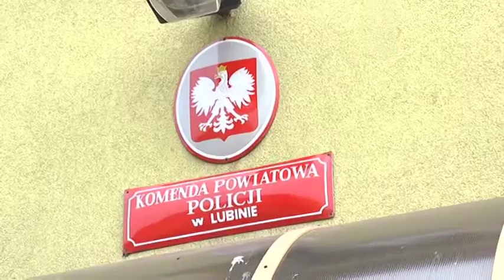LUBIN/WROCŁAW. Podrabiali unijne wizy.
Fałszerze dokumentów w rękach policji. Lubińscy funkcjonariusze z wydziału do spraw walki z przestępczością gospodarczą zatrzymali czworo mieszkańców Wrocławia podejrzanych o podrabianie dokumentów, potrzebnych do wyrobienia wizy umożliwiającej wjazd na teren Unii Europejskiej. Do tej pory, dzięki zorganizowanej działalności, wschodnią granicę Polski nielegalnie mogło przekroczyć nawet kilkaset osób. Śledztwo jest w toku. Policja nie wyklucza kolejnych zatrzymań.